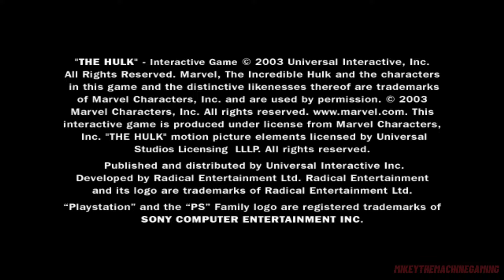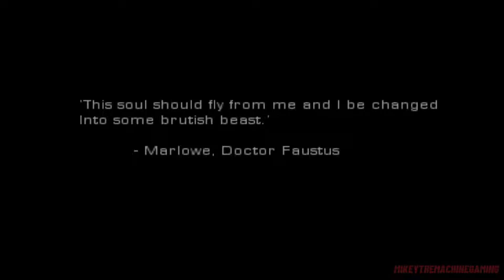Hulk (PS2) - Part 1 - Inner Torment (PlayStation 2)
Part 1 - Inner Torment - Hulk For The PlayStation 2